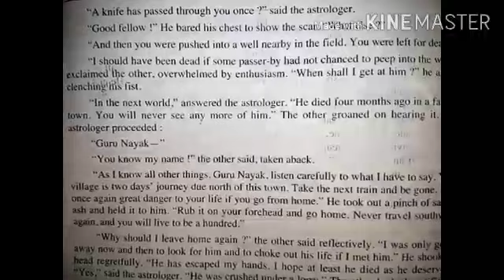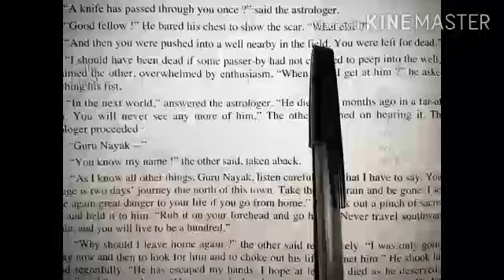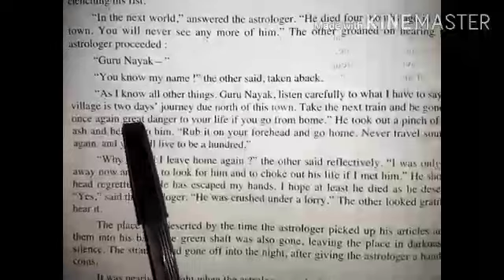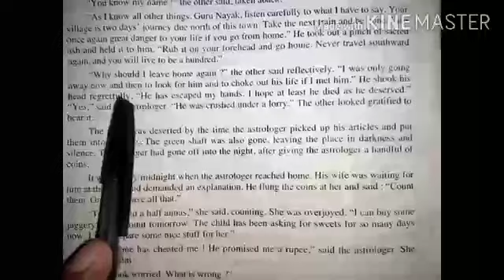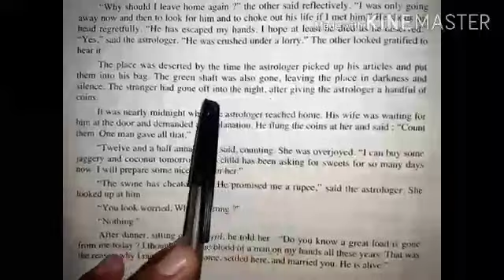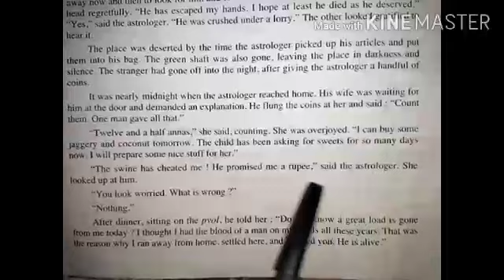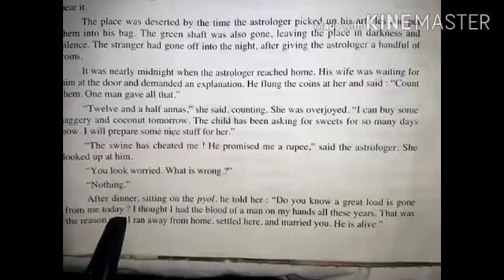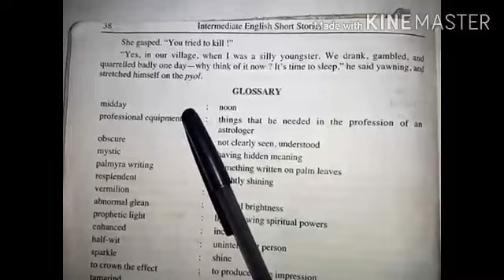An Astrologer' Day last part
Class 12,Short story